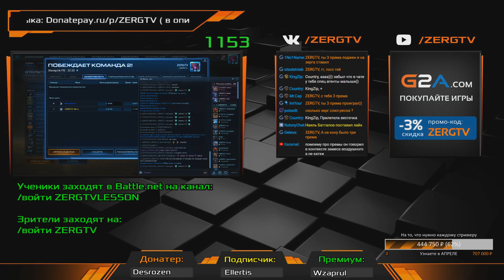★ Ученик Mirra vs Зрителя Necro - PvZ | StarCraft 2 с ZERGTV ★